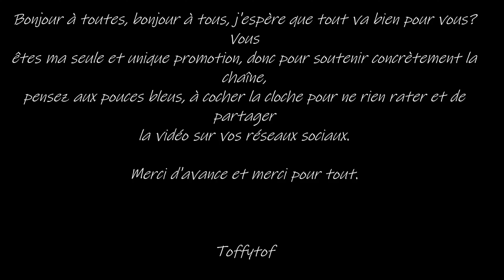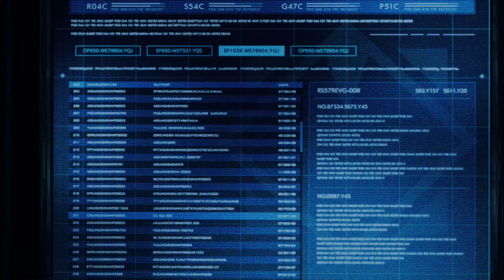Final Fantasy VII Remake Intergrade : Yuffie - Le Film Complet (FilmGame)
Vivez ou revivez l'histoire du JEU ! Final Fantasy VII Remake Intergrade : Yuffie dans un montage qui se concentre sur la narration en mélangeant cinématique et gameplay.